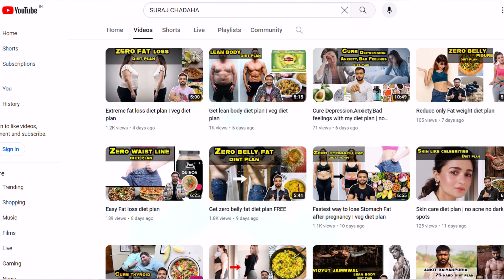Fat loss problem solved !!! with fat loss story